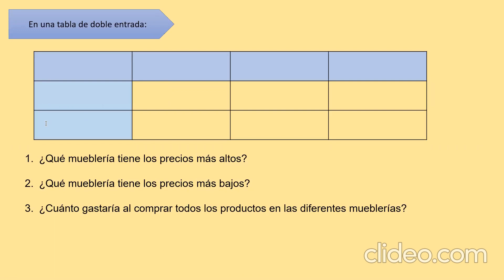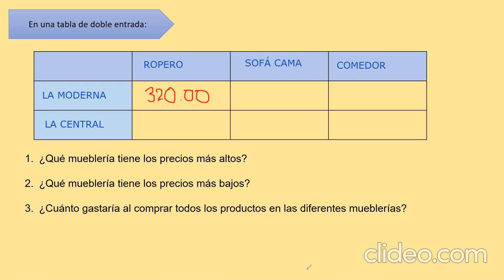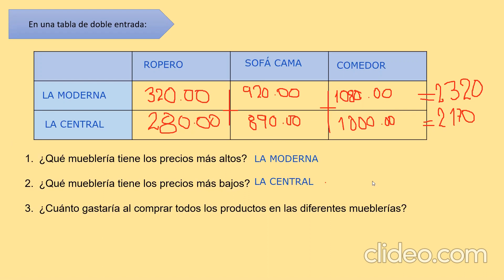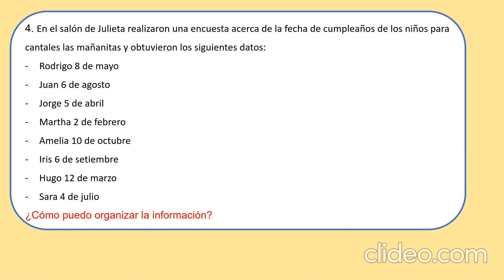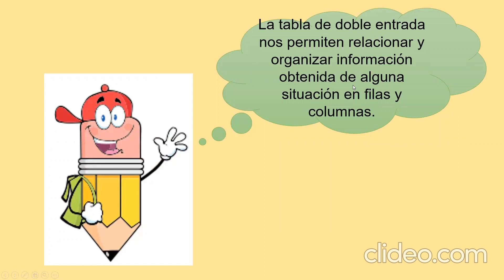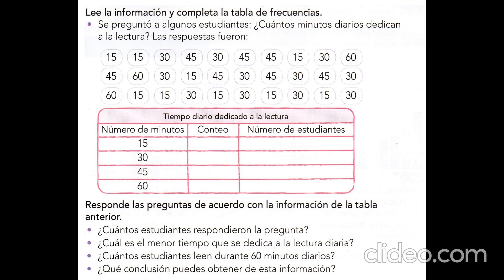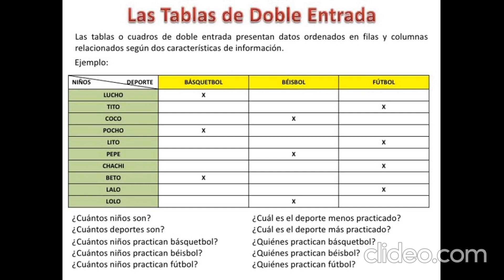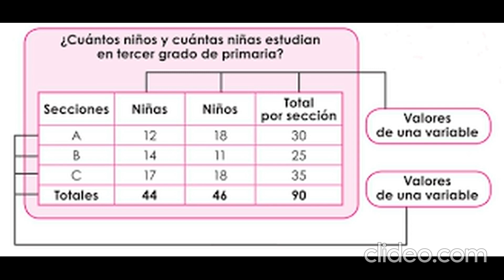3ER GRADO A PRIMARIA - Ordenamos en la tabla de doble entrada- VanguardSchools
3ER GRADO A PRIMARIA - Ordenamos en la tabla de doble entrada- VanguardSchools